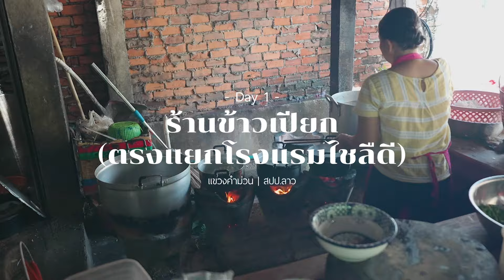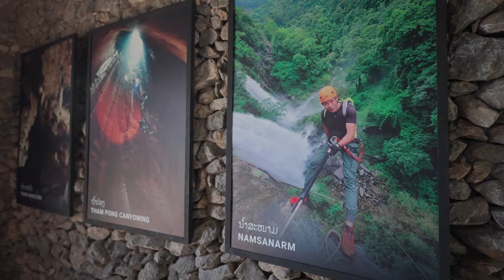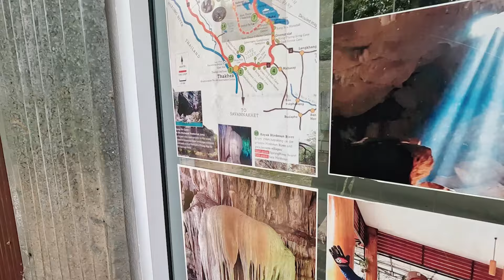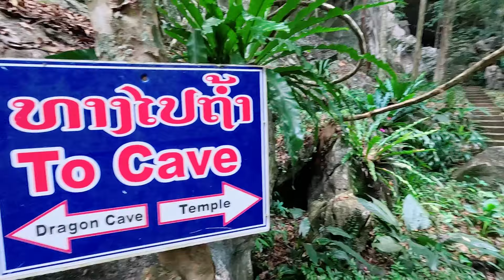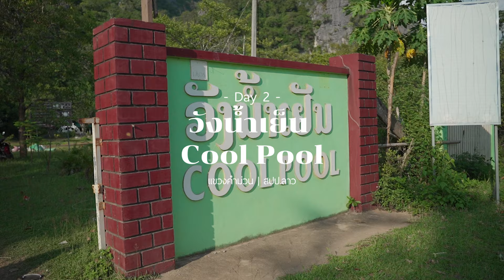สปป.ลาว ขับรถข้ามไปเที่ยวลาวครั้งแรก | Vlog 39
ສະບາຍດີ ສປປ.ລາວ
ทริปนี้ผมจะพาทุกคนขับรถข้ามจากไทยข้ามไปเที่ยวที่ สปป.ลาว โดยจะผ่านด่านที่จังหวัดนครพนม เป็นครั้งแรกเลย เป็นการเที่ยวในแขวงคำม่วนเป็นหลัก โดยจะพาไปไหว้ขอพรพระธาตุเก่าแก่ริมแม่น้ำโขง ล่องเรือถ้ำขนาดใหญ่ระยะทางกว่า 7 กิโลเมตร แช่บ่อน้ำที่เย็นตลอดทั้งปี ถ่ายรูปกับตึกเก่า กินข้าวเปียกอาหารท้องถิ่นของที่ลาว รวมไปถึงสถานที่ท่องเที่ยวอื่นๆ อีกเพียบ บอกเลยว่าแต่ละสถานที่น่าเที่ยวมากๆ
📌 ตามไปดูกันว่า โรดทริปเที่ยว สปป.ลาว ครั้งแรก จะสนุกแค่ไหนและมมีที่ไหนน่าตามไปเที่ยวกันบ้าง
0:00 ไฮไลท์
1:09 พูดถึงวิธีการขับรถข้ามด่านนครพนม
7:03 Sinouk Coffee
7:56 ย่านตึกเก่าท่าแขก
8:08 ร้านข้าวเปียก (ตรงแยกโรงแรมไชลืดี)
10:10 ວັດພະທາດສີໂຄດຕະບອງ Pha That Sikhottabong
11:12 ท่าฝรั่ง Thafalang
13:58 The Rock Viewpoint Phouphamarn
15:27 ถ้ำกองลอ Tham Kong Lo
26:33 ຖໍ້າມັງກອນ Dragon Cave
33:02 วังน้ำเย็น Cool Pool
34:57 ຕາດໃກ້ Kai Waterfalls
36:45 Numthurn Resort
บอกเลยว่า ใครชอบเที่ยวแนวธรรมชาติ อยากเรียนรู้วิถีชีวิตของชาวบ้าน เป็นการเที่ยวต่างประเทศที่เดินทางสะดวก สื่อสารง่าย และเป็นทริปเที่ยวที่ใช้งบไม่เยอะมาก แนะนำเลยว่า อยากให้ลองมาเที่ยวที่ สปป.ลาว ซักครั้ง รับรองว่าได้รูปสวยๆ กลับบ้านแน่นอน